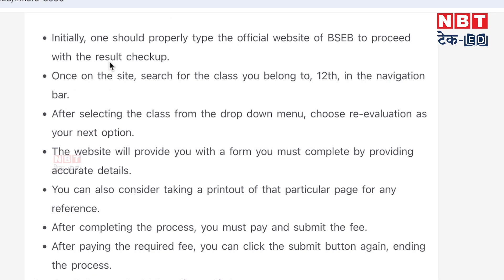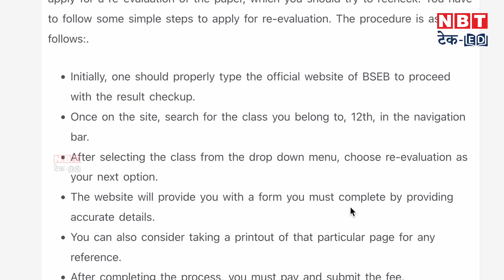Bihar Board Scrutiny 2024: अपने नंबरों से नहीं हैं संतुष्ट तो स्क्रूटनी के लिए करें अप्लाई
BSEB will start the scrutiny process for inter students from 28th March. Those who are not satisfied with their marks can apply for the same. Although the Board will announce a different date for the Matric scrutiny process. This video talks about the step by step process to apply for scrutiny and compartment exam.